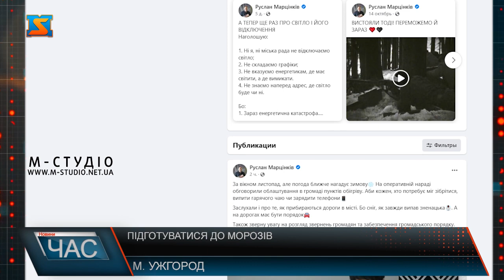Як підготуватися до зими?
До зими ще тиждень та пан Руслан з Ужгорода вже підготував до морозів свою машину. Готують до зими містяни не тільки свої автівки, а й помешкання, адже прогнозують, зима цього року буде складною.
Не проста енергетична ситуація в країні, економічні проблеми, а ще агресор, що постійно руйнує критичну інфраструктуру: всі ці чинники змушують бути напоготові, кажуть ужгородці.
Та для багатьох підготовка до морозів просто не по кишені.
У багатьох містах органи місцевого самоврядування вже закликали жителів підшукати собі житло у сільській місцевості. Так до прикладу Міський голова Івано-Франківська просить мешканців багатоповерхівок на якийсь час переїхати в село до родичів чи знайомих. Схожу заяву зробив і мер Льовова.  Звичайно, у приватному будинку простіше обігрітися: немає газу, електрики – є дрова.
Але є прості кроки, які може зробити кожен для утеплення і  квартири. Зокрема можна зменшити вихід тепла з дому через двері та вікна. Утеплити рами вікон, заклеївши стики малярним скотчем. Також можна придбати ізоляцію алюформ, яку помістити між стіною та батареєю. Таким чином тепло відбивається всередину помешкання й менше грітиме зовнішню стіну. Ужгородці готуються до морозів, та сподіваються, на теплу зиму та перемогу України над агресором.